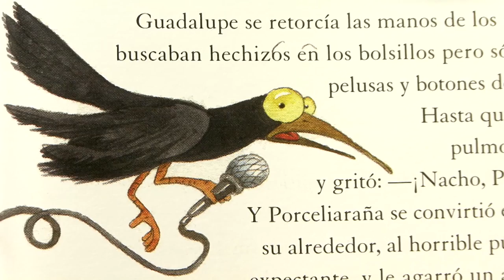"Concurso hechizado"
Plan de lectura "CONTEXTOS"